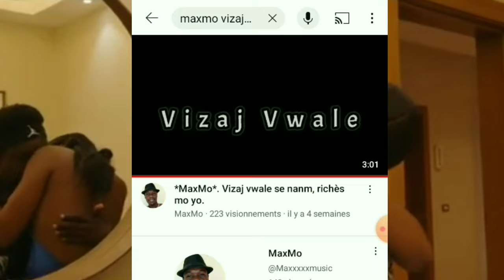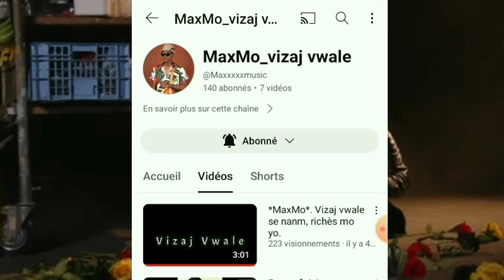Maxmo vizaj vwale misye seyon polivalent nan music Yonbel atis ki chaje ak talan pa neglije swiv li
@Maxxxxxmusic  misye seyon polivalan nan domèn mizikal la.💥💥💥🎤🎤🎤Yon talan konfime✅